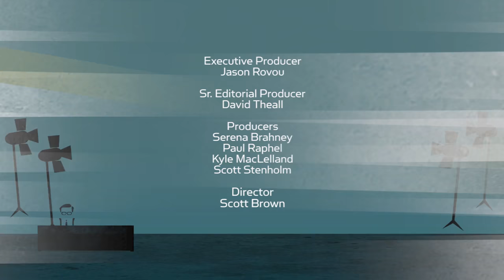Kaskade Talks New Album, EDM Drug Scene and Reveals His Pick For "Best Festival"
n/a

Electronic superstar Kaskade joins Larry for a rare, in-depth interview to talk about his new album, EDM drug culture, his favorite festival and Paris Hilton as a DJ.

n/a